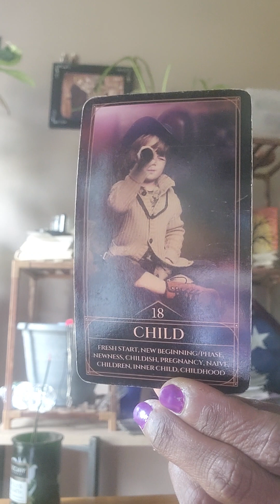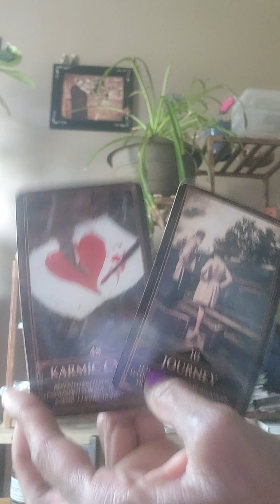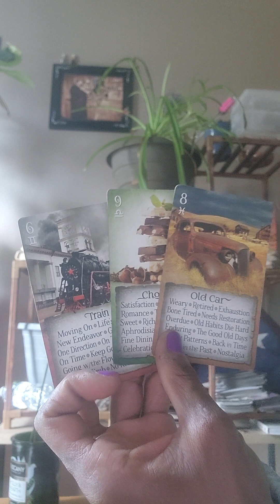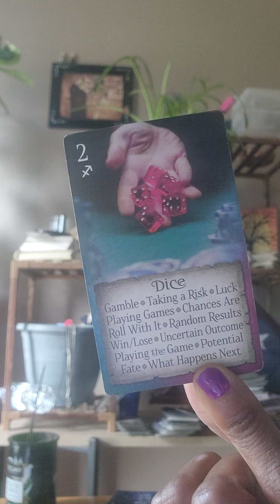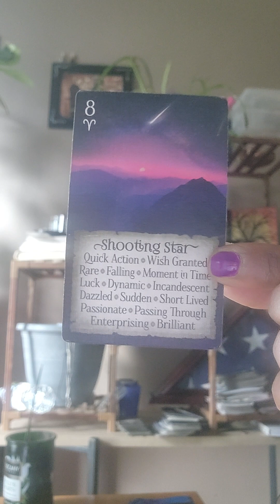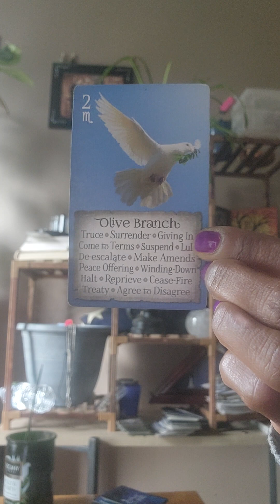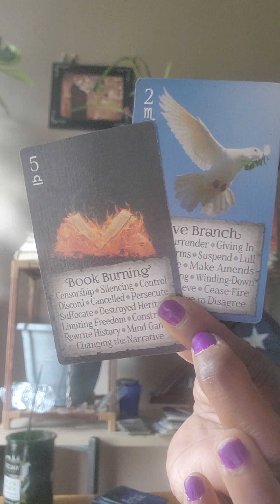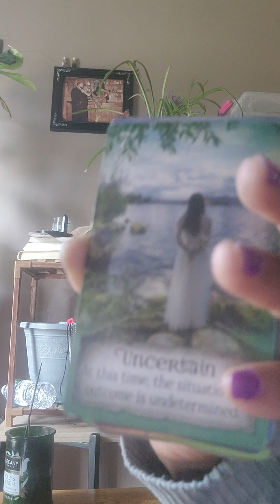SCORPIO-- WHEW CHILE, BUSY!! REPEAT BI$HHH enery. WISHES N HATIN fools lol